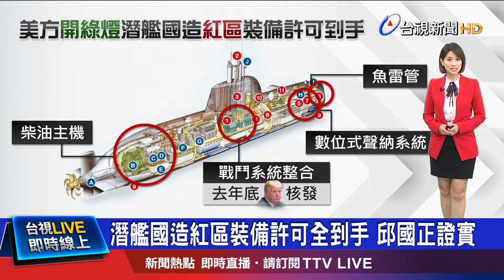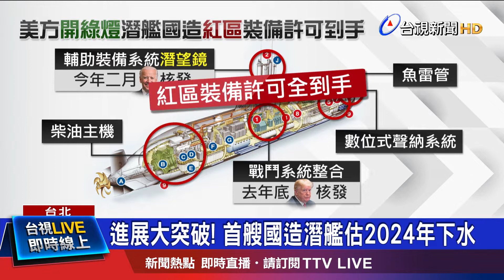紅區裝備獲准 防長:按步伐走勿做政治解讀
台灣推動「潛艦國造」案有重大進展。國防部長邱國正證實，去年底開工的國造潛艦原型艦，目前建造進度，關鍵的「紅區裝備」包括戰鬥、聲納和輔助系統等，已經全部獲得輸出許可，等同美方「大開綠燈」，首艘國造潛艦可望在2024年下水，在評後最快2025年交付海軍，也將成為、台海防衛關鍵戰力。